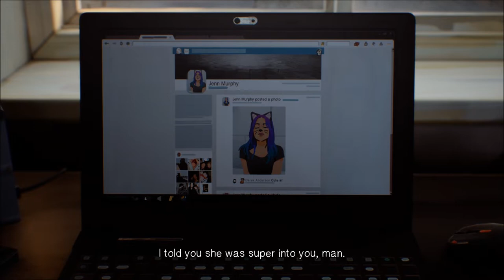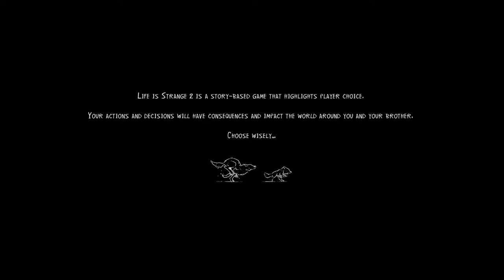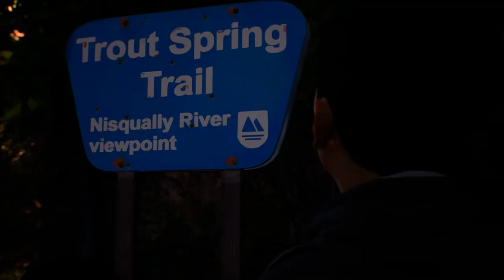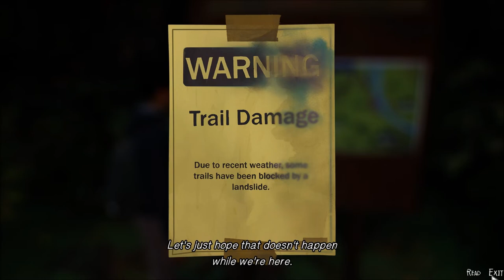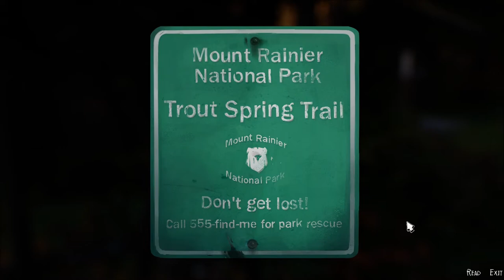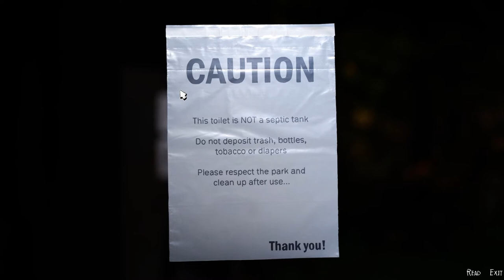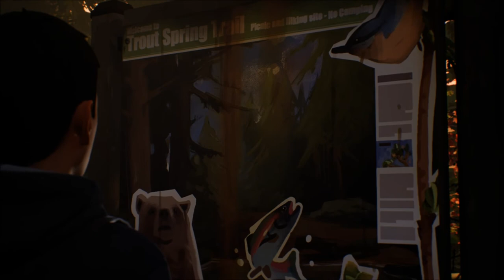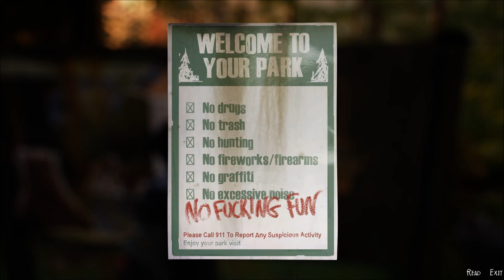Let's Play Life is Strange 2 (Blind), Part 3: On the Run!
(Episode 1: Roads, Part 3 of 8) Tragedy strikes, and Sean and Daniel are on the run from the law! But where will they go?